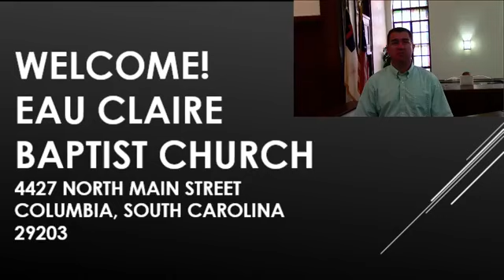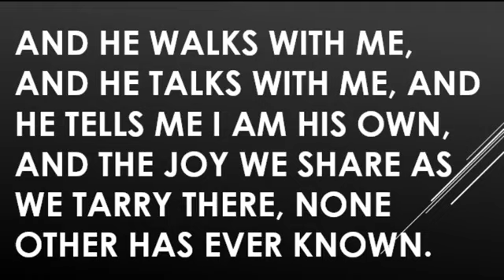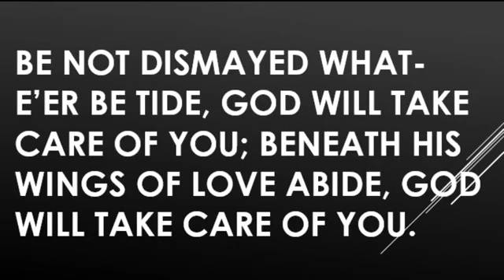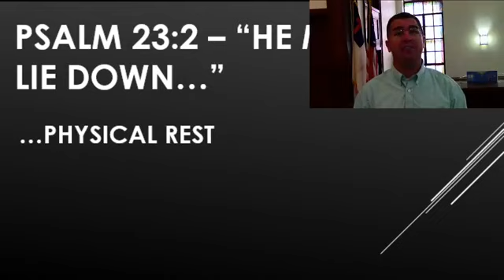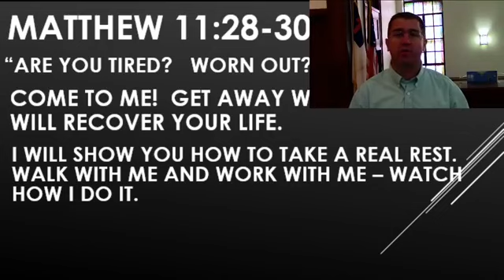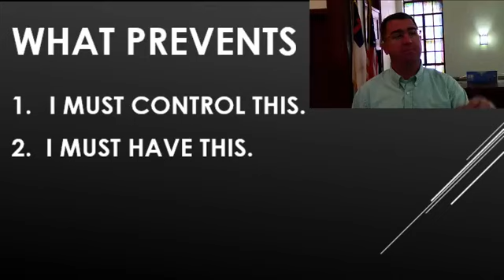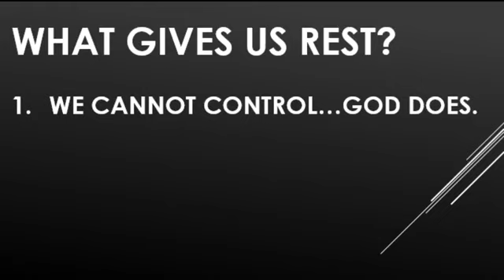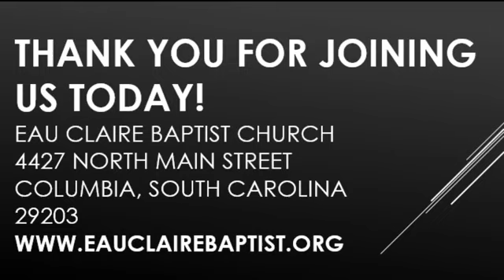Sunday Sermon 7/26/2020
Because God is Good... I Can Rest!